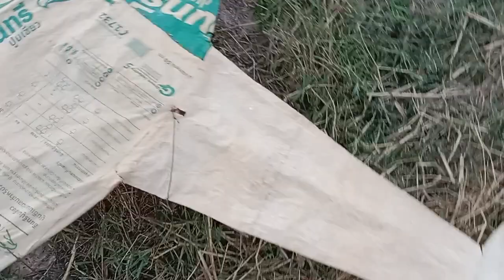เทสว่าว.แลนว่าวใหญ่สูง3เมตร มาลุ้นกันว่าจะขึ้นให้